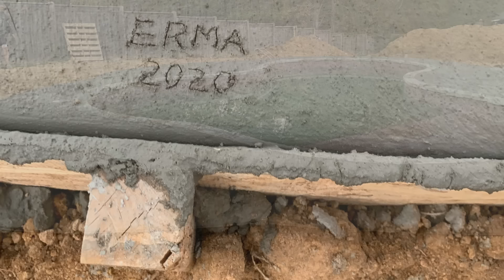Our new pool build time lapse!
New pool build over a two month process.